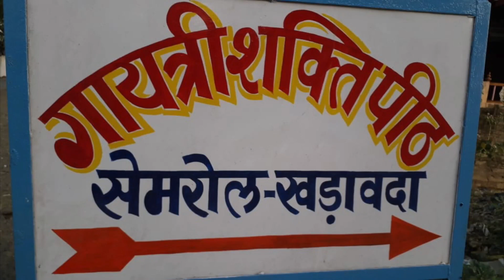सेमरोल, मंदसौर मध्यप्रदेश कलशयात्रा एवंम प्राणवान परिजनों की अभिव्यक्ति 23 May 2019